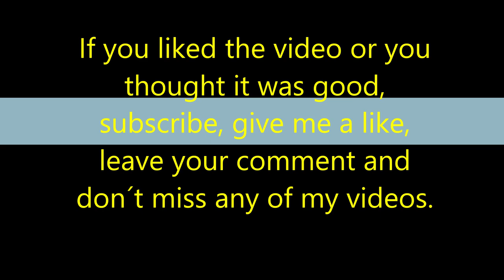Custom Model Car 1/18 Lamborghini Centenario (interior session)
Hello,

Base Model: 1/18 Resin GT Spirit/Kyosho

In my video  I show you my custom Lamborghini Centenario,
with many improvements:

-Metallic grey wheels
-Black/blue  interior
-Black velvet adhesive interior
-improvements engine
-Blue calipers with white Lamborghini logo
- Italian stripes outside
- Italian stripe inside
- Blue stripes roof
- Blue stripes front lip and rear dissuser